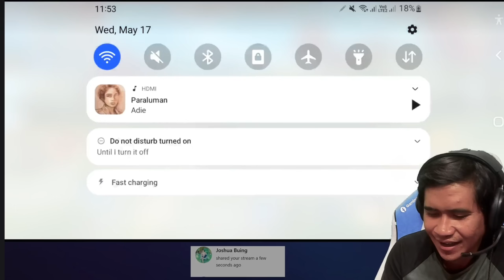Choox : Grabe Damage Ni Gatotkaca Buff na ulit !! Grabe Intense Laban !!